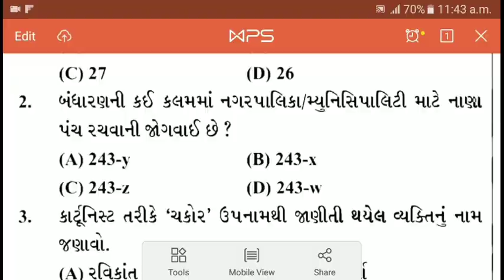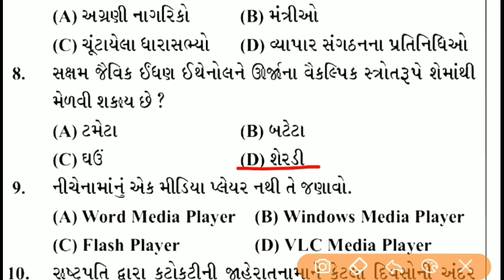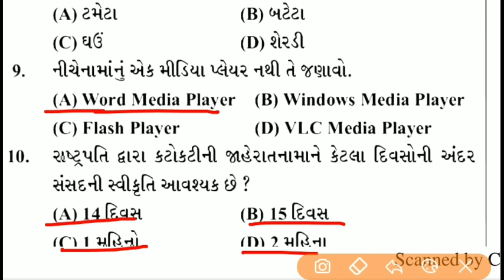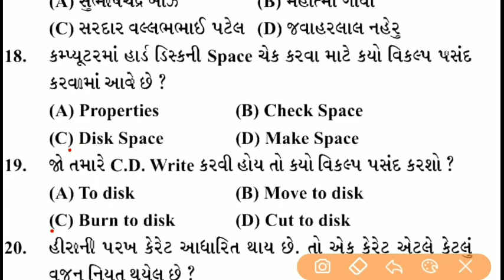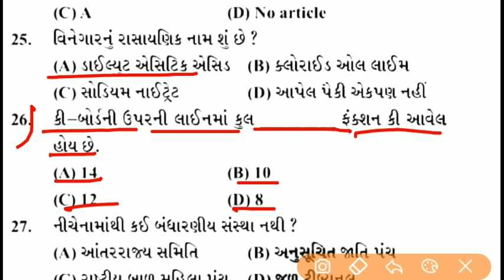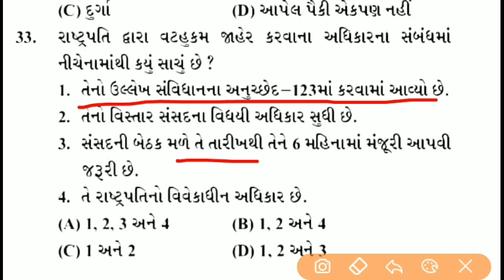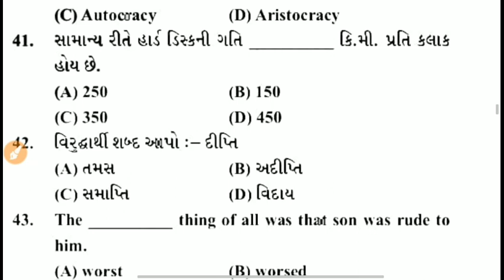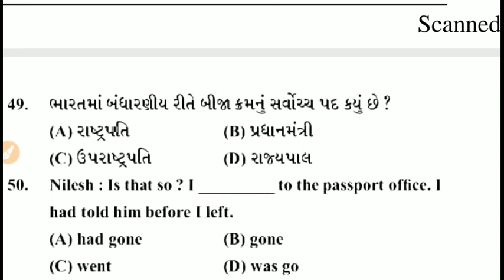Bin sachivalay Model Paper | Gk in gujarati | # 6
Bin sachivalay mock test

Bin sachivalay model paper for upcoming exam this paper inlcude all subject like gujarati grammer, gujarati sahity, Gujarati gk, bandharan, panchayatiraj, maths, english, reasoning, current affaris, and sceience.